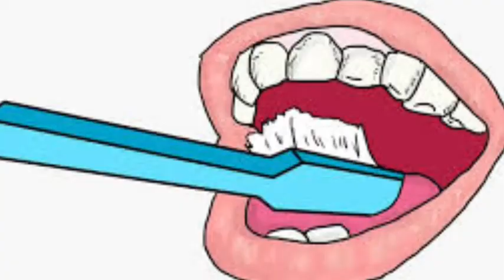இது தெரிந்தால் வாய்ப்புண் வராது/ If you know this the mouth will not sore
Mouth sores are common ailments that affect many people at some point in their lives. ... Mouth sores, which include canker sores, are usually a minor irritation and last only a week or two. In some cases, however, they can indicate mouth cancer or an infection from a virus, such as herpes simplex.

              This video is about mouth sore